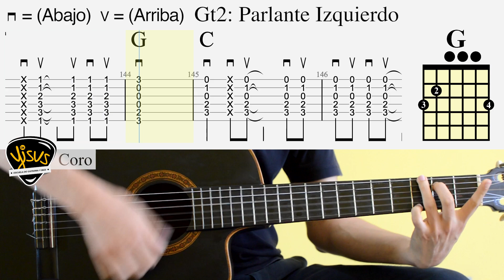Entre los árboles - MAR DE COPAS (acordes)